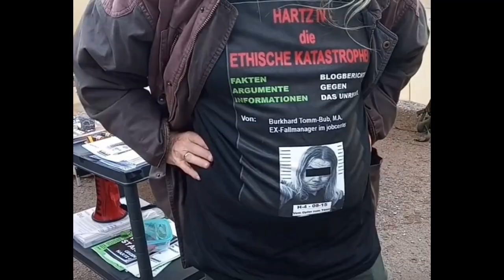Directors Cut - BTB vs BVerfG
Der Directors Cut - BTB vs